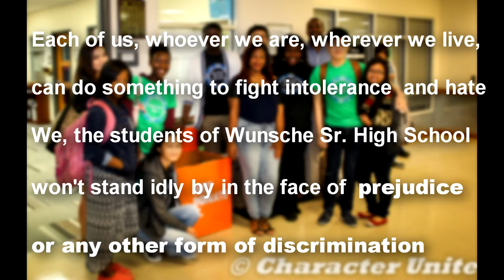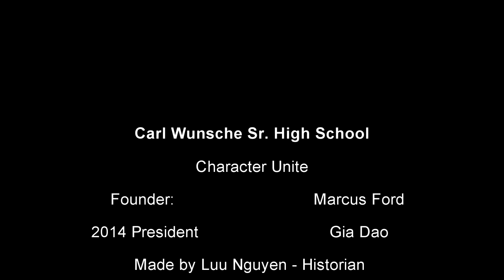Carl Wunsche Sr. High School Character Unite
No copy intended